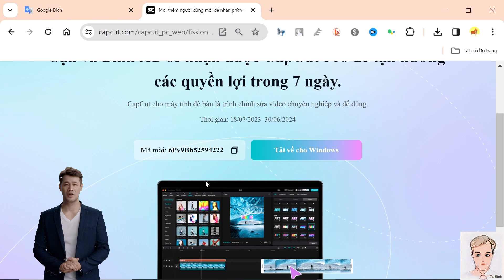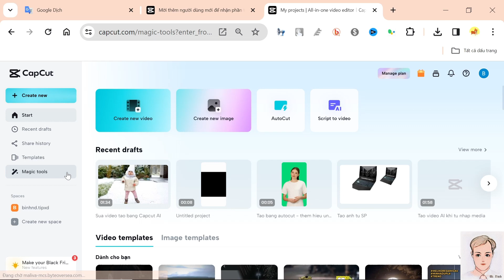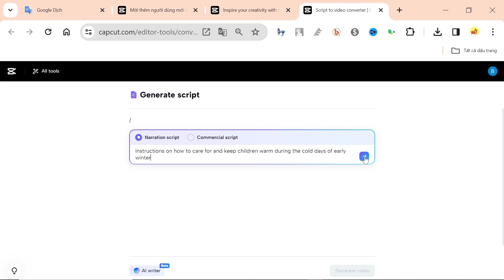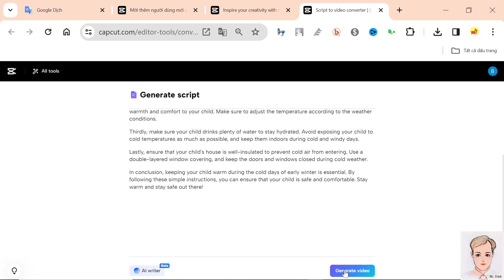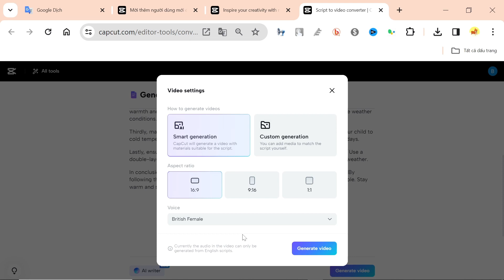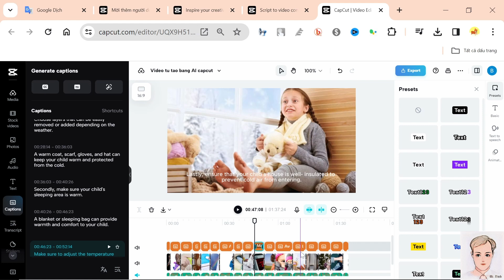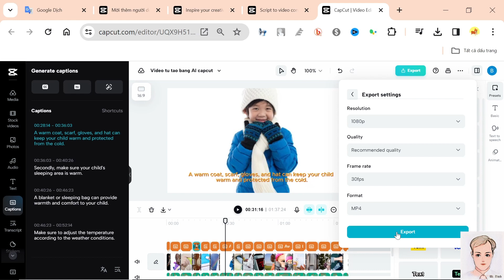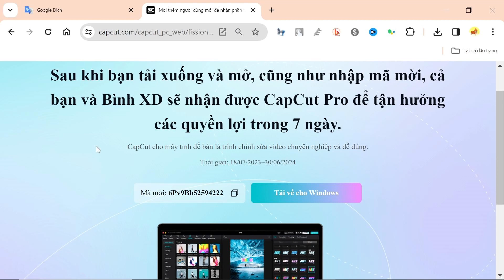Tạo video bằng AI | Viết kịch bản bằng Capcut pro miễn phí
Hôm nay mình muốn nói với các bạn về tạo video bằng A.Ii, làm video bằng A.I trong Capcut phiên bản mới nhất, hoàn toàn miễn phí. Không càn sử dụng ChatGPT 4 trả phí để viết kịch bản, không càn plug-in.

Các bạn lưu ý sử dụng Capcut pro phiên bản trực tuyến, ngôn ngữ nhập mô tả để viết kịch bản tạo video  bằng Tiếng Anh.
Để dễ thao tác biên tập video trên màn hình lớn, các bạn nên dùng Capcut pro trực tuyến trên máy tính.
Link tải phần mềm Capcut PC, tải và cài lên máy  với mã đi kèm để các bên đều được dùng bản Pro trên mọi thiết bị, có 100GB cloud để lưu video và hình ảnh, thời gian miễn phí trong 7 ngày, và bạn có thể giới thiệu tiếp cho người khác để nhận  thêm thời gian sử dụng miễn phí:

Capcut là nền tảng sản xuất video giúp bạn tạo những video tuyệt đẹp chỉ bằng vài cú nhấp chuột. Nhưng bạn có biết rằng Capcut còn đi kèm với một công cụ hỗ trợ AI có thể giúp bạn tạo video chỉ bằng vài cú nhấp chuột? Đúng vậy, AI của Capcut có thể giúp bạn tạo ra những video tuyệt vời mà không cần bất kỳ kiến thức về mã hóa nào.
Tạo kịch bảntự động trong Capcut bằng a.i. công nghệ là cách nhanh chóng và dễ dàng để tự động hóa các nhiệm vụ lặp đi lặp lại và tăng năng suất trong công việc của bạn.

Phân cảnh:
00:00 Giới thiệu
01:40 Giới thiệu Capcut pro và thiết lập ngôn ngữ
02:55 Nhập mô tả viết kịch bản bằng A.I
05:20 Lựa chọn kịch bản do Capcut A.I tạo ra
06:05 Thiết lập thông số tạo video tự động
07:40 Chỉnh sửa video nếu muốn
08:55 Xuất video và tải về
09:50 Xem kết quả Video và phần kết